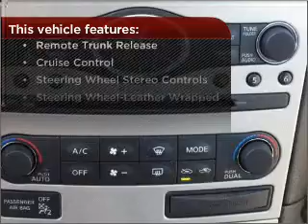2008 Infiniti G35 Sedan in Bethesda, MD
10400 Auto Park Drive
Bethesda, MD 20817
2008 Infiniti G35 Sedan
Automatic
Mileage:26472